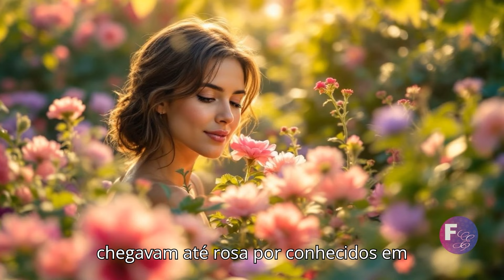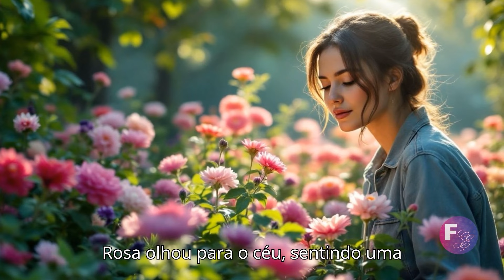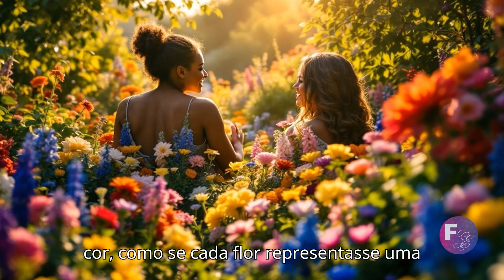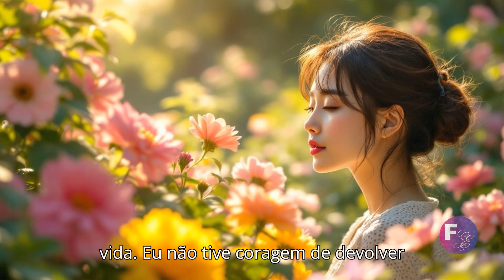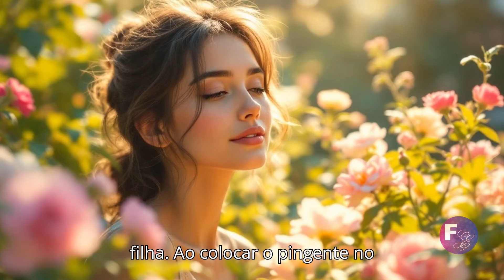MÃE COLOCA UMA CÂMERA OCULTA NO TÚMULO DA FILHA E FICA ARRASADA AO DESCOBRIR QUE ELA...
Rosa estava decidida a entender o que realmente aconteceu com sua filha, Camila, após uma tragédia inexplicável durante a lua de mel. Desde aquele dia, uma sensação angustiante não lhe dava paz, e a intuição de que algo sombrio pairava sobre a morte da filha a levou a iniciar uma busca por respostas. Dominada pelo desejo de verdade, Rosa se lançou em uma investigação pessoal, mas o que ela descobriu apenas trouxe mais inquietações. Algo naquela viagem parecia ocultar segredos profundos e inquietantes.